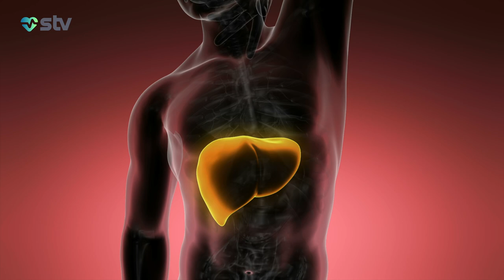BİR ÇOX XƏSTƏLİYİ SADƏCƏ 1 CİHAZLA MÜƏYYƏN ETMƏK OLAR